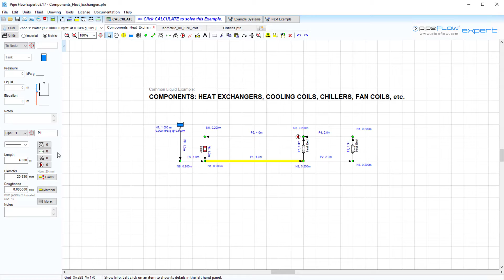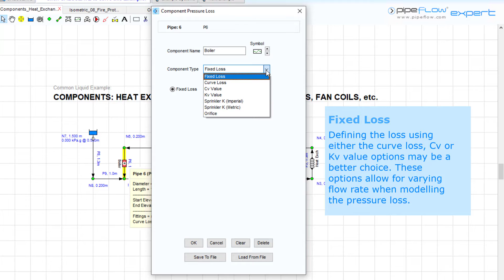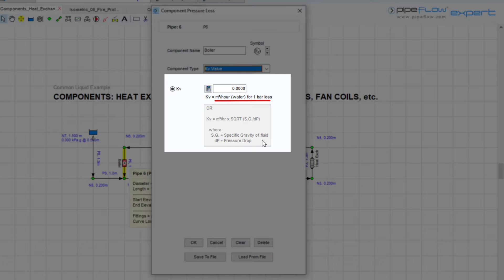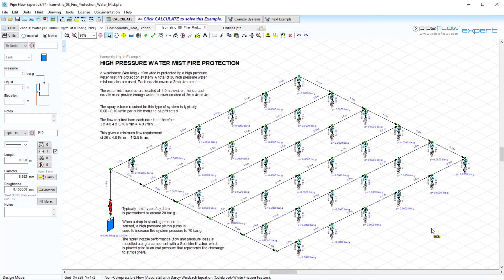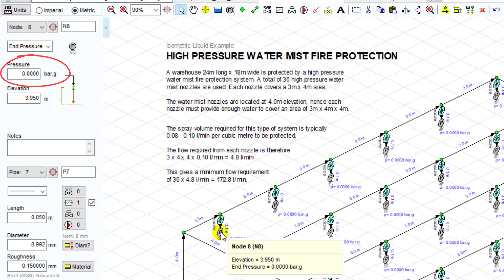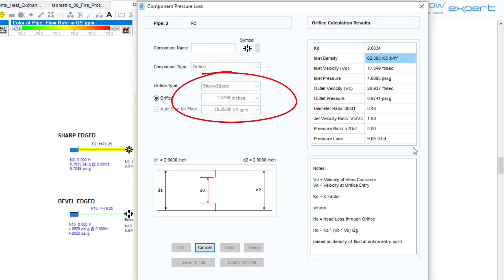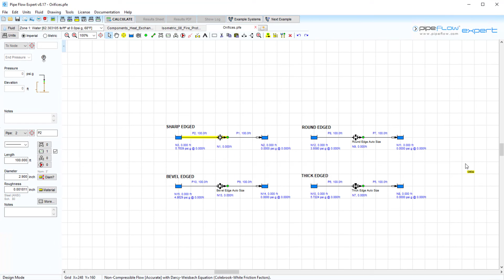Pipe Flow Expert Software Quick Start Guide 6 Component Pressure Loss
A quick start guide to adding a component into a Pipe Flow Expert system, to model a fixed loss, curve loss, Cv Value, Kv value, Sprinkler K value, or an Orifice (sharp edged, round edged, bevel edged, thick edged), where the software calculates the flow rate the pressure loss through the item.